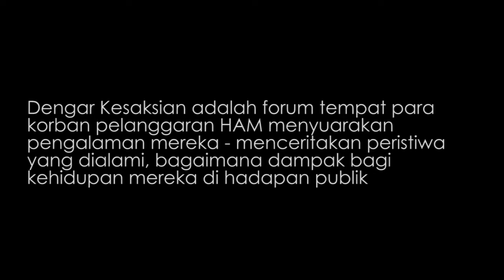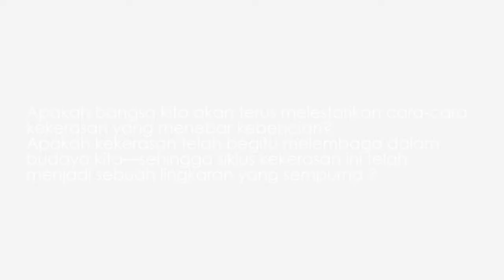Sorgemagz.com - Tentang Dengar Kesaksian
Dengar Kesaksian adalah forum tempat para korban pelanggaran HAM menyuarakan pengalaman mereka - menceritakan peristiwa yang dialami, bagaimana dampak bagi kehidupan mereka di hadapan publik. Kegiatan ini diselenggarakan oleh Koalisi Kebenaran dan Pengungkapan Kebenaran (KKPK); selama 5 hari (25-29/11) mendatang di Ruang Teater, Gedung Perpustakaan Nasional Jalan Salemba Raya 28 A, Jakarta Pusat. Berikut sedikit bocoran tentang Dengar Kesaksian...